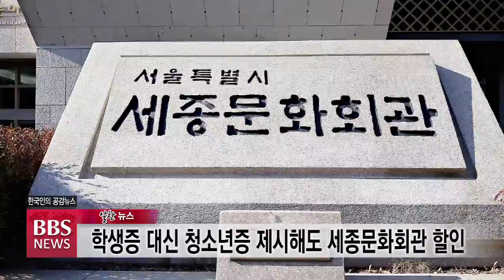[BBS뉴스] 1월 16일(목) BBS알찬뉴스